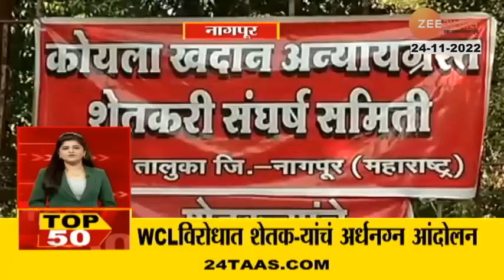Top 50 Fast News | टॉप 50 फास्ट न्यूज | 4.30 PM | 24th November 2022 | Zee24Taas